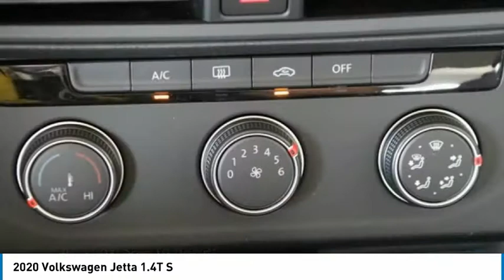2020 Volkswagen Jetta 1.4T S FOR SALE in Bakersfield, CA V1896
2020 Volkswagen Jetta 1.4T S

Want us to come to you? No problem! In case we missed a picture or a detail you would like to see of this 2020 Jetta, we are happy to send you A PERSONAL VIDEO walking around the vehicle focusing on the closest details that are important to you. We can send it directly to you via text or email. We look forward to hearing from you!  Priced below KBB Fair Purchase Price! Platinum  Recent Arrival! Awards:     2020 KBB.com 10 Coolest New Cars Under  20,000 30/40 City/Highway MPG  We build relationships where everybody wins! Take a look at this Jetta!     Vehicle price and availability are subject to change without notice.